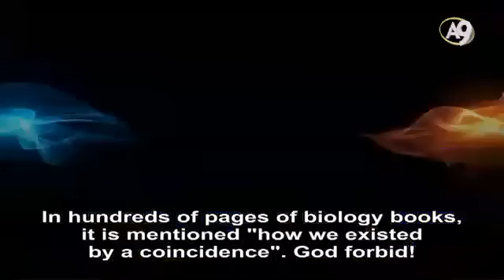Antichrist makes Muslim countries teach Evolution theory whi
- Creationism has been banned in science classes by the Scottish Government. The Scottish Secular Society lodged a petition to the Scottish Parliament calling for a ban on teaching creationism in schools. Alasdair Allan, Minister for Learning and Science, wrote in his letter to the committee that in eight sections in the school curriculum, it is mentioned that creationism is not accepted as a scientific fact. That’s why creationism should not be taught in science lessons. It is also forbidden to teach creationism as a scientific fact in Wales.

ADNAN OKTAR: You see. I mean this by saying antichrist dominates the whole world. Theory of evolution is being taught compulsorily in Turkey. For example, AK Party [Government] is against it [system of antichrist] but they teach that “there is no God, there is no religion” in schools with a powerful propaganda. Minister of Education, member of AK Party, is publishing the books. Millions of books are being published. Trillions of Lira [currency of Turkey] spent actually comes from our pocket. And they are making propaganda by saying: “There is no God, no Book [Quran], no religion, no faith”. Besides, they say, “if you want you can take religion class. Religion is kind of a belief. What we obey is science actually”. Most of them call it “hard science”. They say, “Religion is also one of a belief. If you want to believe it, you are welcome. We respect that”. They mention the Prophet Muhammad (pbuh) as if he is an ordinary person], and they call him “reformist”. They say, “he made sociological revolutions”. This exists in school books. It is a miracle that God does not start the doomsday under the circumstances.

AYLIN KOCAMAN: It says [books] “Religion was born out of fear and need”.

ADNAN OKTAR: Exactly. This is written in the book [published but the government]. It is written that “Religion was born out of fear and need”. In hundreds of pages of biology books, it is mentioned “how we existed by a coincidence”. God forbid! It's unthinkable.